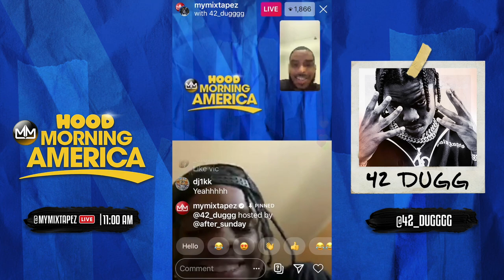42 Dugg explains his iconic whistle, no drugs habits, and Lil Baby 4PF [Hood Morning America]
42 Dugg explains his iconic whistle, not doing any drugs, making music and signing to 4PF [Hood Morning America]